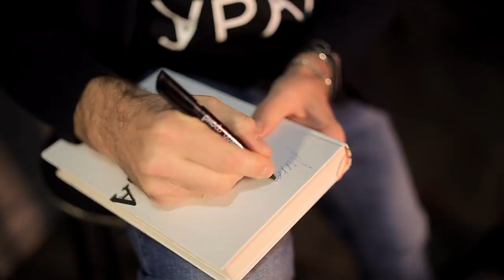Игорь Рыбаков о миллиардерах, ложных целях и успешном успехе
Игорь Рыбаков о миллиардах, ложных целях и Comedy Club.
Игорь Рыбаков — российский предприниматель, участник списка богатейших людей мира по версии журнала Forbes в 2018 году с состоянием в $1,2 млрд, совладелец корпорации «Технониколь» и сооснователь «Рыбаков Фонд». Впервые на FranchTV интервью с миллиардером!

Игорь Рыбаков раскритиковал инфобизнесменов, в том числе и Тони Роббинса, рассказал, почему не работает рецепт «успешного успеха», как разбудить и утолить жажду предпринимательства, вспомнил о «маме» Нюсе, а еще спел песню, посвященную маме.

Хотите узнать, кто такой миллиардер, смотрите это интервью до конца!

❗ Рекомендуйте компанию «Франч» как надежного партнера по созданию и продвижению франшиз и получайте 3% от стоимости контракта (после его заключения). Пожалуйста, используйте ссылку (вместо моего имейла вставляйте свой)

🔥 Условия конкурса:
В комментарии задайте нетривиальный вопрос Игорю Рыбакову либо напишите небольшое эссе о книге Игоря Рыбакова «Жажда». Автор лучшего вопроса и автор лучшего эссе получат в подарок книгу миллиардера Игоря Рыбакова «Жажда» с автографом автора.